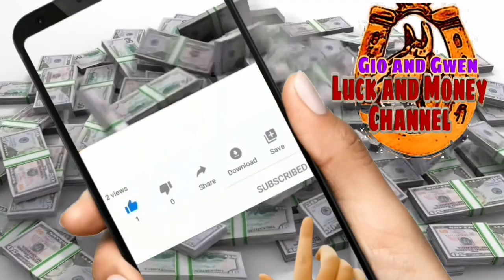KAHULUGAN NG CHEATING SA PANAGINIP | GIO AND GWEN LUCK AND MONEY CHANNEL